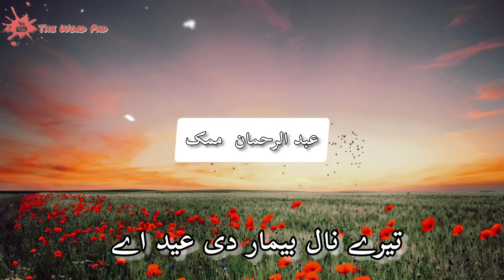Itwar Di Eid Hy | Abdurrehman Mamak | Eid WhatsApp Status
Support

Eid Status
WhatsApp Status
Abdurrehman Mamak
sad status
sad whatsapp
statussad motivational
statussad status video
status
new sad status
shayari status
whatsapp status video
status video
whatsapp status emotional whatsapp status
heart touching status sad heart touching status
sad ff status
dosti sad status
shayari status video poetry status
emotional status sad shayari hindi status